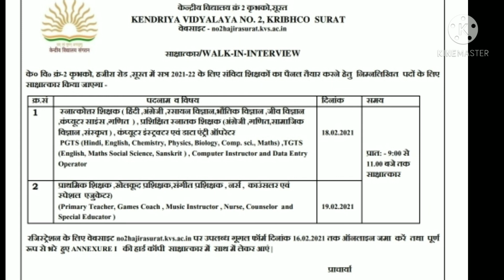કેન્‍દ્રિય વિદ્યાલય સુરત વિવિધ શિક્ષક ભરતી | Dt.9-2-21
કેન્‍દ્રિય વિદ્યાલય સુરત વિવિધ શિક્ષક ભરતી
Application Form :